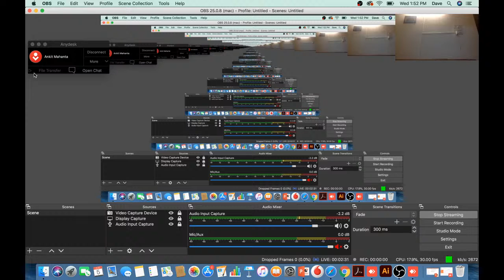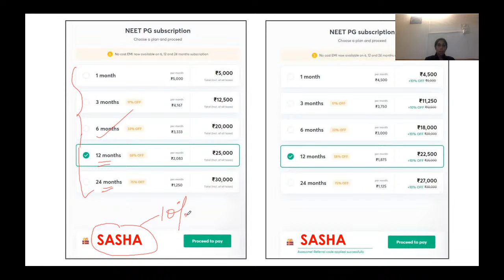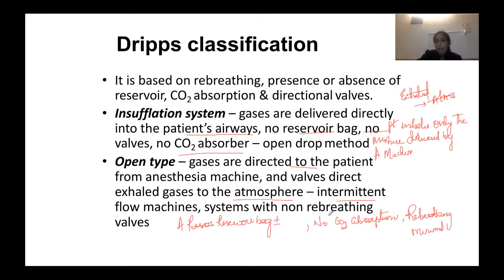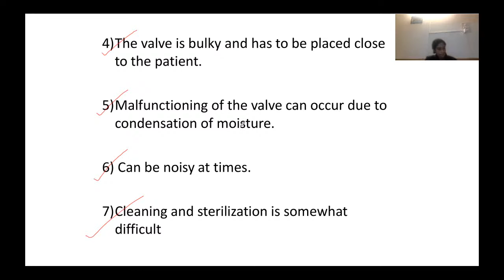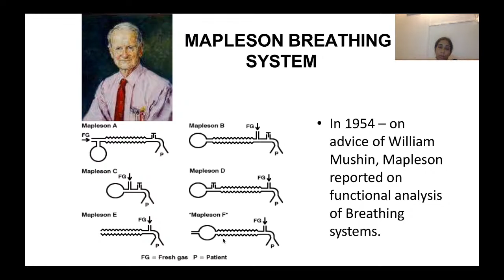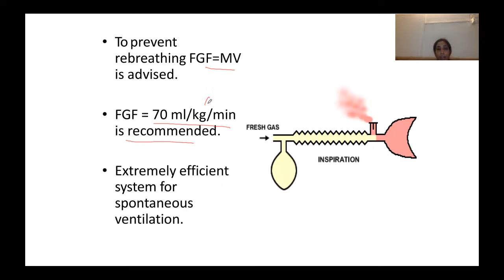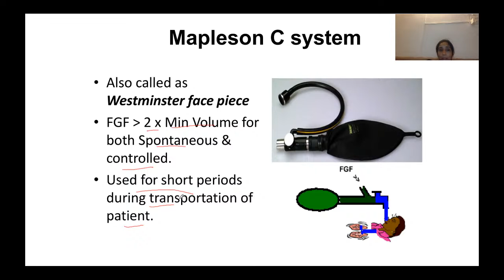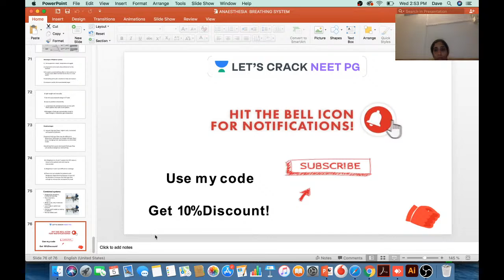Breathing Systems | Part-2 | Anesthesia | Target NEET PG 2020 | Dr. Sasha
Breathing Systems for NEET PG 2021 has been discussed in this video. Know about the best tips, tricks, and strategies to ace the NEET PG Exam. Dr. Sasha will also share various preparation strategies along with examples that will help you to crack the exam.

Dr. Sasha and other top educators are teaching live on Unacademy Subscription.

to get your Unacademy Subscription.

Unacademy Subscription Benefits:

1. Learn from your favorite teacher
2. Dedicated DOUBT sessions
3. One Subscription, Unlimited Access
4. Real-time interaction with Teachers
5. You can ask doubts in a live class
6. Limited students
7. Download the videos & watch offline